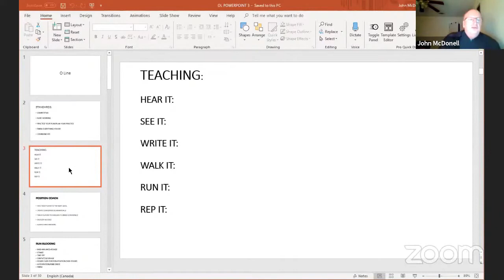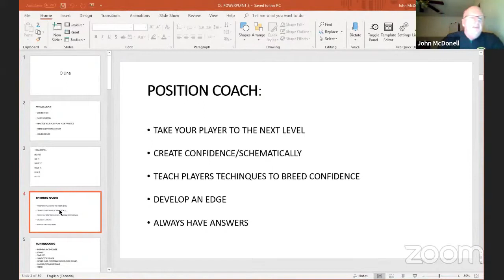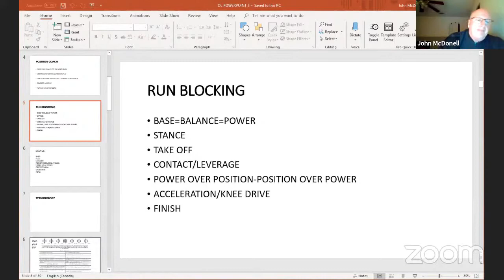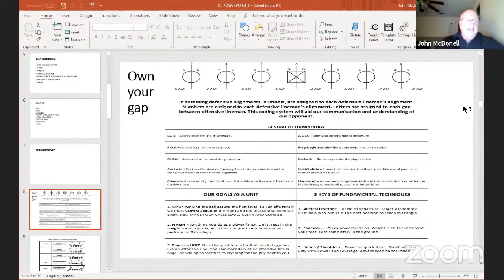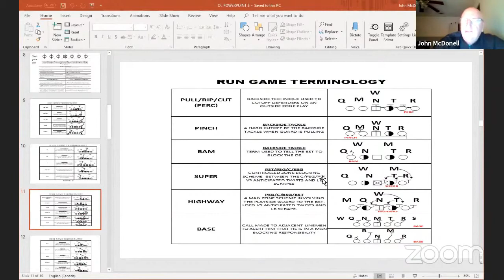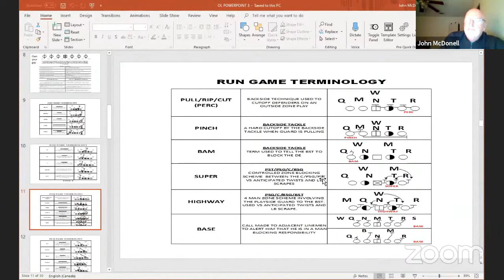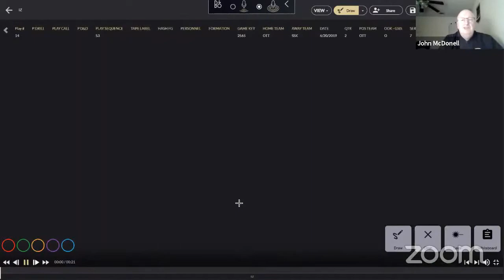Inside Zone Combos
Inside Zone Combos - Coach John McDonnel from the Edmonton football team in the CFL discusses how he teaches the inside zone play to his players